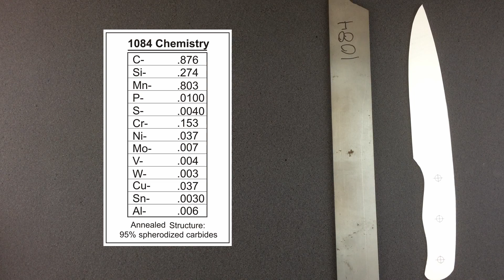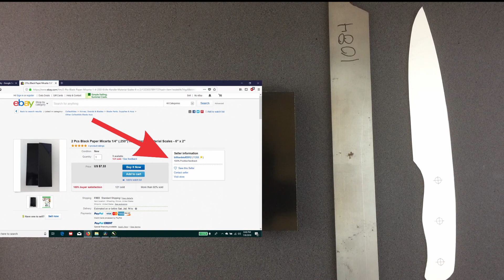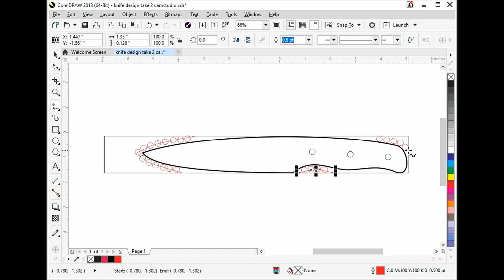Knife Making Step by Step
knife making shown by a professional knife maker going step by step through the process of using a template to layout the knife design, using different methods to cutout the knife blank. Includes discussions on safety gear for knife makers as well as what tools, band saw and grinder you need during every step of the fabrication and construction of a stock removal knife.

Be sure to checkout the prior videos in this series where we cover the knife design process using computer graphics software.